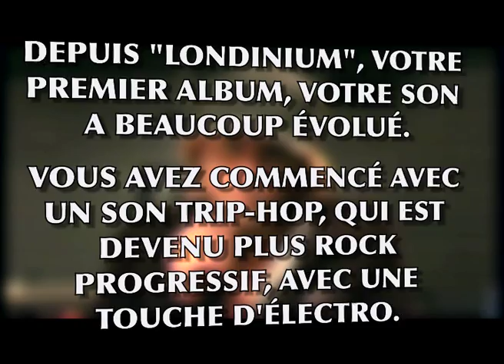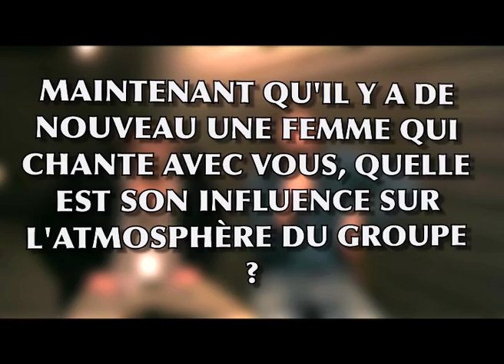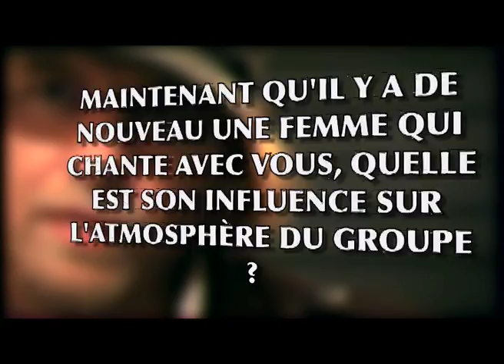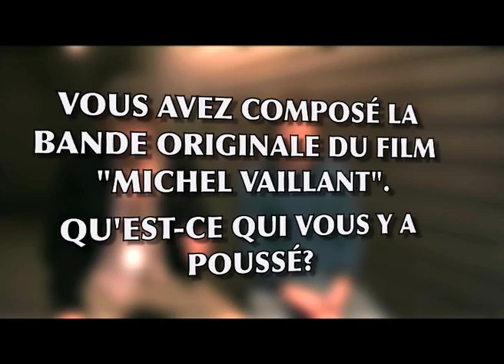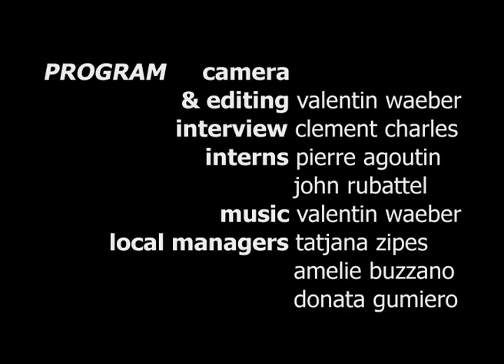Musicview Archive FR